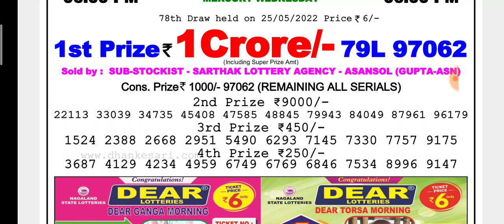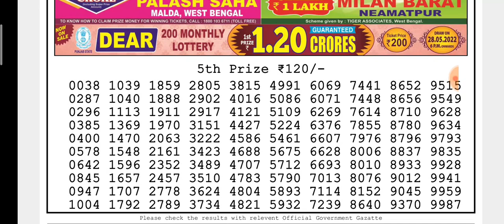🔴LIVE Eagle Evening 08:00 p.m. Dear Nagaland State lottery 25/05/2022 Result Today